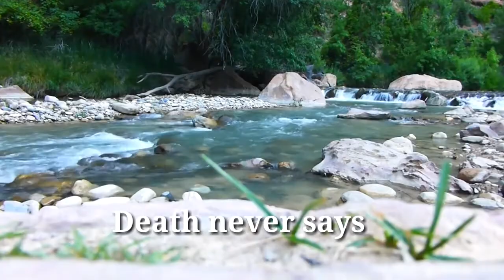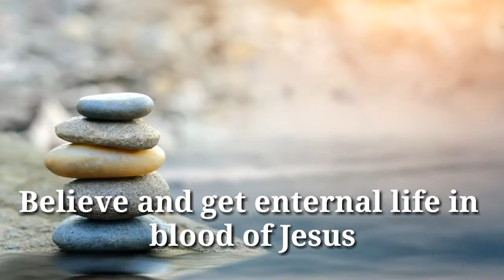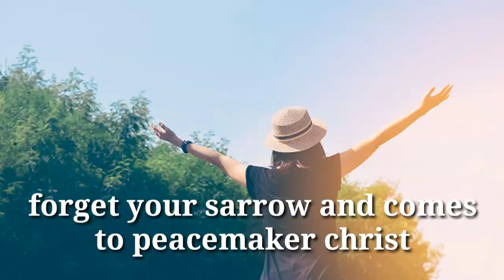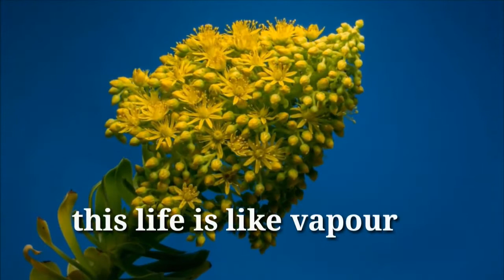Phula phulchha yaha || Nepali Gospel song